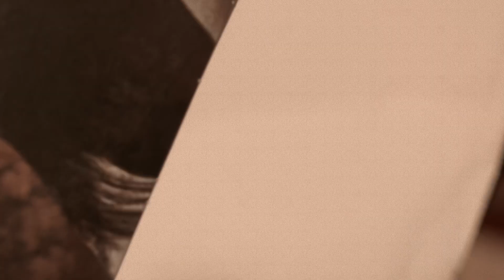Merchant Service Pipes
~Where Past is Prologue~

When it comes to new pipes, I believe that Merchant Service offers the cream of the crop with top of the line quality pipes and accessories that perfectly exemplify classic British aesthetic from the golden age of pipe smoking. From their spot on replica Bing pipes that the crooner made famous, to their faithful reproduction of the legendary swan neck Dunhill LC of the 1920s-1930s,  there is something for everyone. Prefer a Canadian or cutty shape? No problem! They make some of the best money can buy.

I simply can’t recommend this brand enough. If you are on the hunt for a charming centerpiece for your pipe collection, look no further than Merchant Service Pipes!!